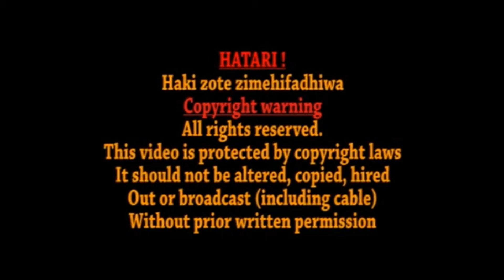MAP Musole Arts Production A vision for a new world